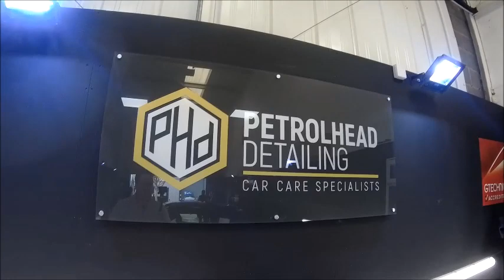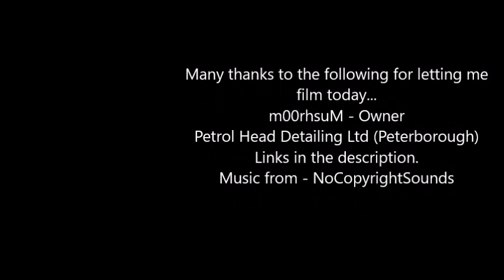Petrol Head Detailing Peterborough | Open Day Sunday 1st March 2020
A quick trip over the the Sunday open day at Petrol head Detailing Peterborough watching the great work and seeing a friend car pampered a little.